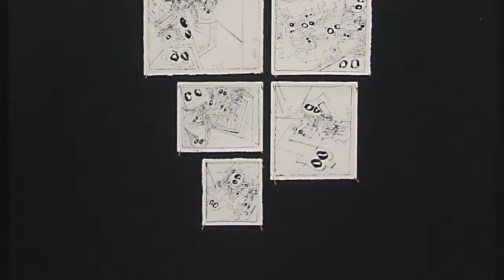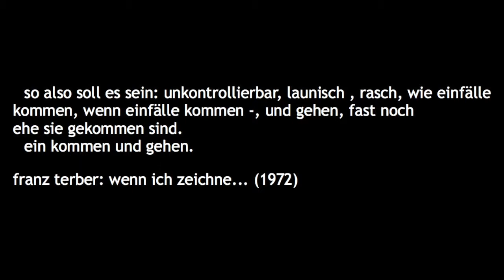GIRAFFE MARIUS - Ausstellungstipp - Franz Terber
Franz Terber in der Galerie Hochdruck in Wien